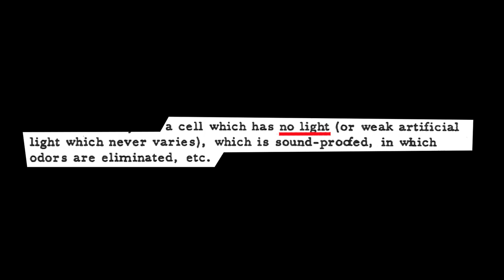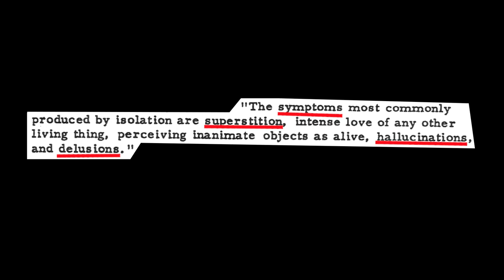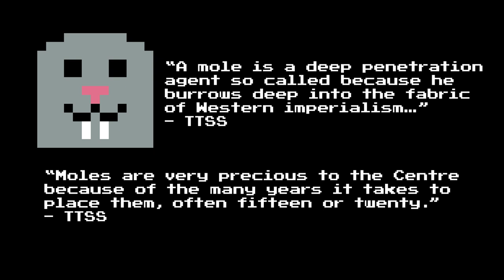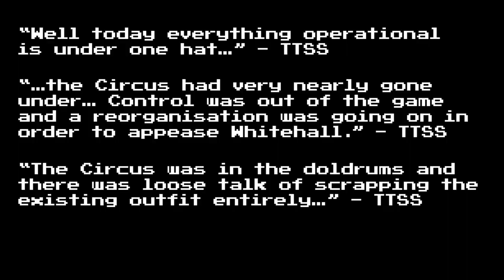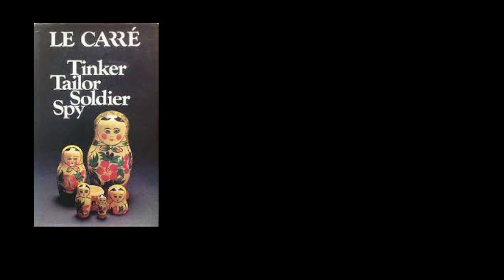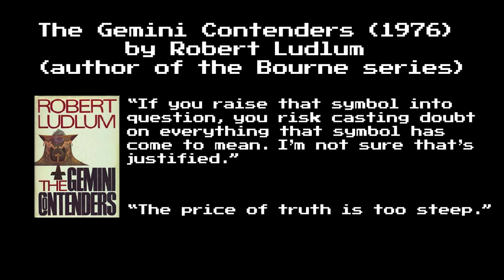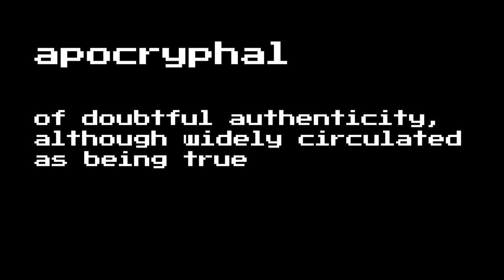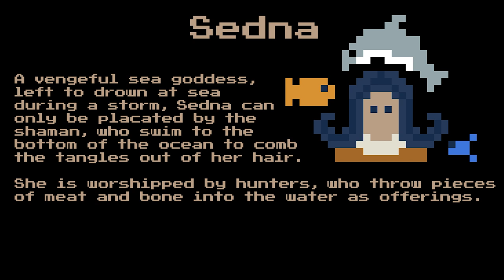The Dark Side of Psychonauts - Moles/Monsters/Psychics/Spies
Investigating mysteries in the dark spy world of Psychonauts.

Mind control experiments, secret detention camps, high-ranking spies, and suspected moles. These are just some of the covert cases to have inspired the dark spy world of Psychonauts.

The GPC, or Geodesic Psychoisolation Chambers, have always seemed shady. There's a good reason for that. These sensory deprivation cells have roots in the murky mental trials of the CIA. In fact, the existence of Whispering Rock Psychic Summer Camp can be traced back to one of their top-secret sub-projects.

Underground locations are notoriously good at hiding secrets. Ford's Sanctuary shines a light on the wider role of the Psychonauts agency. Those floating holographic screens offer a rare glimpse into the outside world, while also hinting at the clandestine activities of the organisation.

Agents like Milla and Sasha are rooted in a fantastical world of spies. Cold war types like James Bond, dull and inconspicuous, best reflect the character of Sasha. While traces of Milla show in a seventies Bond girl. Although Milla does somewhat defy the stereotype.

Moles first came into the public consciousness through John le Carré's seminal spy thriller Tinker Tailor Soldier Spy. The characters in his book were inspired by real-life communist spies. Exploring these cases offers an insight into the mindset of a traitor, and may even help unveil the Motherlobe mole.

In Psychonauts, a monster may not be quite as evil as she appears on the surface. It was the case with Linda, and likely so with Maligula. Walt Disney villains, an Inuit myth, and a Roman emperor are all somehow interlinked.

At the heart of this tangled web lie the Galochios. Raz's origins, left a mystery in the first game, could be traced back to that fortune-telling family. There are bread-crumb trails in the first game, easy to miss, but obvious once you sight them.

Beneath it all is a hidden nest of theories. See if you can spot them all. Double agents, triple agents, split-personality agents. In the words of Sherlock Holmes: "Once you have eliminated the possible, whatever remains, however improbable, must be the truth." In the world of Psychonauts, that makes everyone a suspect...

0:00 Spies - GPC/MKUltra/KUBARK/Zubek
2:49 Sanctuary/U.N.C.L.E./Bond
4:37 Moles - Tinker/Hollis/Five/Circus
6:32 Reasons/Files/Brains/Secrets
9:25 Intermission
9:54 Psychics - Espionage/Theories/Divination
10:37 Galochios/Tunnel/Cloaked Figure
11:54 Monsters - Maligula/Caligula/Ursula/Sedna
13:46 Brainiac Boss
14:18 End of Message